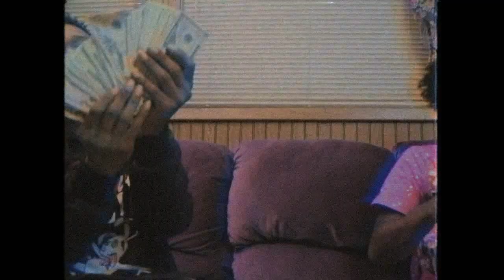FN Twin x Mobmob - Remind These Niggas